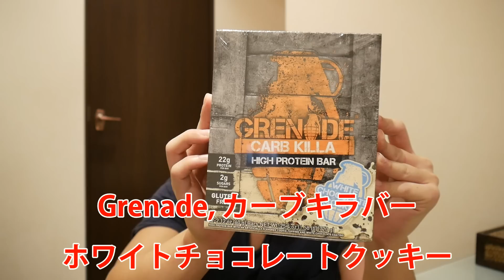【レビュー】軍人系プロテインバーがマズすぎた・・・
[リンク]
Grenade, カーブキラバー、ホワイトチョコレートクッキー

★ディーサンのお気に入りたち

[カメラ]
[レンズ]
[編集ソフト]